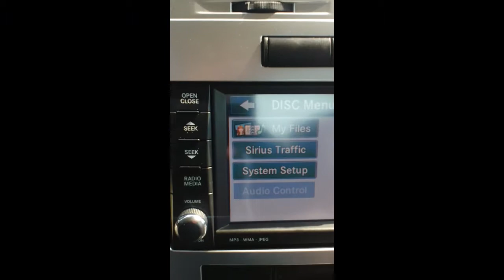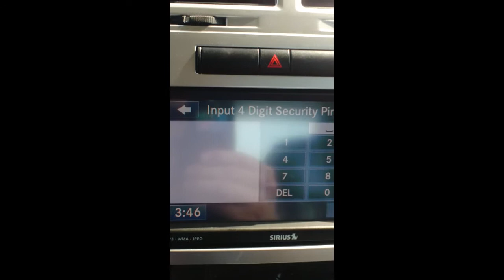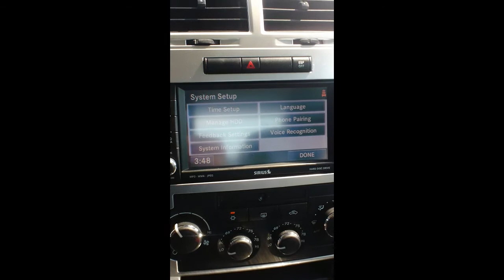HOW TO PAIR YOUR PHONE WITH MYGIG ON A DODGE CHARGER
Serving:
Used Cars Lancaster, Pa
•  Adamstown PA, 19501
•  Akron PA, 17501
•  Bainbridge PA, 17502
•  Bird in Hand PA, 17505
•  Blue Ball PA, 17506
•  Bowmansville PA, 17507
•  Brownstown PA, 17508
•  Columbia PA, 17512
•  Drumore PA, 17518
•  East Lancaster PA, 17605
•  East Earl PA, 17519
•  Gap PA, 17527
•  Goodville PA, 17528
•  Gordonville PA, 17529
•  Intercourse PA, 17534
•  Kirkwood PA, 17536
•  Lancaster PA, 17573
•  Marietta PA, 17547
•  Martindale PA, 17549
•  Maytown PA, 17550
•  Millersville PA, 17551
•  Mount Joy PA, 17552
•  New Holland PA, 17557
•  New Providence PA, 17560
•  Ninepoints PA, 17509
•  Paradise PA, 17562
•  Peach Bottom PA, 17563
•  Quarryville PA, 17566
•  Reamstown PA, 17567
•  Rheems PA, 17570
•  Rohrerstown PA, 17603
•  Silver Spring PA, 17575
•  Smoketown PA, 17576
•  Talmage PA, 17580
•  Terre Hill PA, 17581
•  West Willow PA, 17583

Specializing in:
We specialize in all makes and models.
 * AC Cobra
    * Acura
    * Alfa Romeo
    * American Motors
    * Aston Martin
    * Audi
    * Austin Healey
    * Bentley
    * Bitter
    * BMW
    * Bricklin
    * Bugatti
    * Buick
    * Cadillac
    * Chevrolet
    * Chrysler
    * Daewoo
    * Daimler
    * DaimlerChrysler
    * DeLorean
    * Dodge
    * Duesenberg
    * Eagle
    * Ferrari
    * Fiat
    * General Motors
    * Geo
    * GMC
    * Honda
    * Hummer
    * Hyundai
    * Infiniti
    * International
    * Isuzu
    * Jaguar
    * Jeep
    * Jensen
    * Kaiser
    * Kia
    * Lamborghini
    * Land Rover
    * Lexus
    * Lincoln
    * Lotus
    * Maserati
    * Maybach
    * Mazda
    * McLaren
    * Mercedes-Benz
    * Mercury
    * MG
    * Mini
    * Mitsubishi
    * Morgan
    * Morris
    * Nissan
    * Oldsmobile
    * Opel
    * Packard
    * Plymouth
    * Pontiac
    * Porsche
    * Proton
    * Puma
    * Renault
    * Riley Motor Cars
    * Rolls-Royce
    * Rover
    * Saab
    * Saturn
    * Scion
    * Skoda
    * Subaru
    * Sunbeam
    * Suzuki
    * Toyota
    * Triumps
Serving:
•  Adamstown PA, 19501
•  Akron PA, 17501
•  Bainbridge PA, 17502
•  Bowmansville PA, 17507
•  Brownstown PA, 17508
•  Columbia PA, 17512
•  Drumore PA, 17518
•  Gap PA, 17527
•  Goodville PA, 17528
•  Gordonville PA, 17529
•  Intercourse PA, 17534
•  Kirkwood PA, 17536
•  Lancaster PA, 17573
•  Marietta PA, 17547
•  Martindale PA, 17549
•  Maytown PA, 17550
•  Millersville PA, 17551
•  Ninepoints PA, 17509
•  Paradise PA, 17562
•  Quarryville PA, 17566
•  Reamstown PA, 17567
•  Rheems PA, 17570
•  Rohrerstown PA, 17603
•  Smoketown PA, 17576
•  Talmage PA, 17580

Specializing in:
 * AC Cobra
    * Acura
    * Alfa Romeo
    * American Motors
    * Aston Martin
    * Audi
    * Austin Healey
    * Bentley
    * Bitter
    * BMW
    * Bricklin
    * Bugatti
    * Buick
    * Cadillac
    * Chevrolet
    * Chrysler
    * Daewoo
    * Daimler
    * DaimlerChrysler
    * DeLorean
    * Dodge
    * Duesenberg
    * Eagle
    * Ferrari
    * Fiat
    * General Motors
    * Geo
    * GMC
    * Honda
    * Hummer
    * Hyundai
    * Infiniti
    * International
    * Isuzu
    * Jaguar
    * Jeep
    * Jensen
    * Kaiser
    * Kia
    * Lamborghini
    * Land Rover
    * Lexus
    * Lincoln
    * Lotus
    * Maserati
    * Maybach
    * Mazda
    * McLaren
    * Mercedes-Benz
    * Mercury
    * MG
    * Mini
    * Mitsubishi
    * Morgan
    * Morris
    * Nissan
    * Oldsmobile
    * Opel
    * Packard
    * Plymouth
    * Pontiac
    * Porsche
    * Proton
    * Puma
    * Renault
    * Riley Motor Cars
    * Rolls-Royce
    * Rover
    * Saab
    * Saturn
    * Scion
    * Skoda
    * Subaru
    * Sunbeam
    * Suzuki
    * Toyota
    * Triumps
    * Volkswagen
  * Volvo

  * Volvo